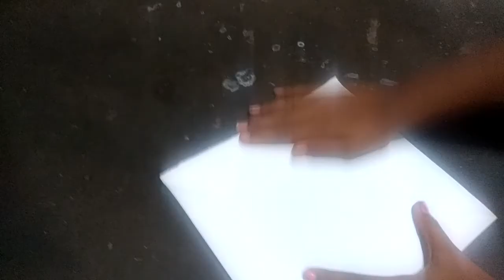How to Make paper boat in very easy steps in all language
Take a A4 paper or square paper and make a boat with paper and put boat into watet